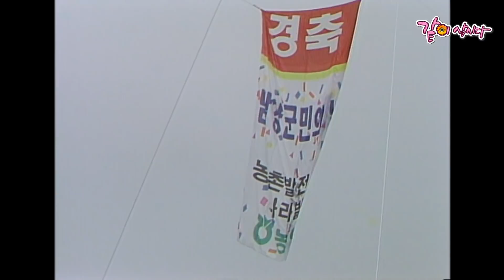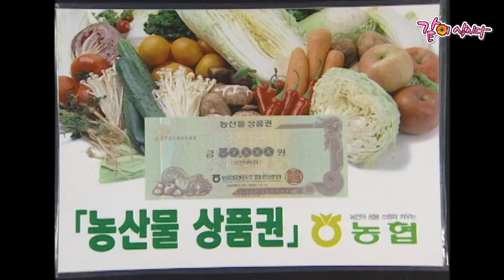전국노래자랑 전남 담양군 | 송대관 배일호 한혜진 이난다 [전국송해자랑] KBS 1996.07.07. 방송